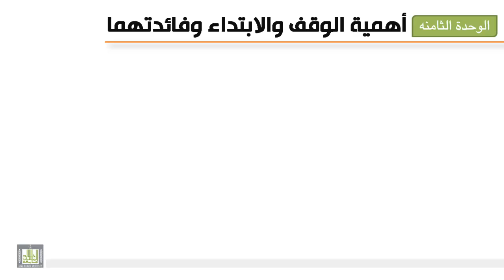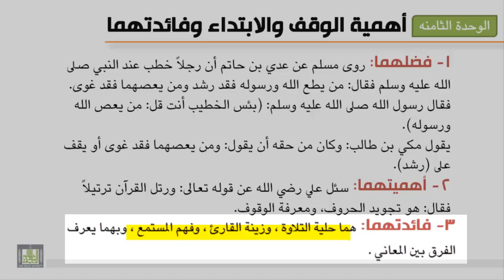تجويد 8-1 أهمية الوقف والإبتداء